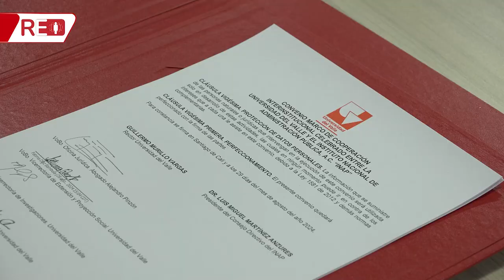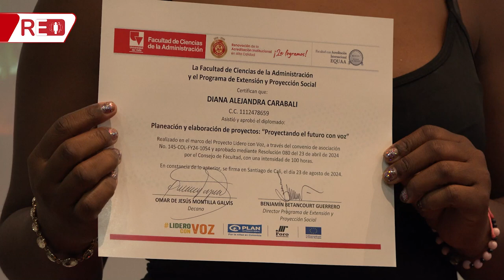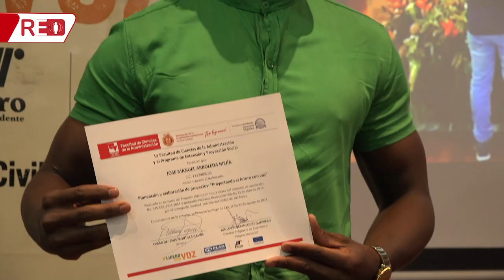Cap. 77 El papel de la academia en la Administración Pública, caso México y Colombia.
En este capítulo conversaremos con el Dr. Luis Miguel Martínez Anzures, presidente del Instituto Nacional de Administración Pública de México, -INAP, sobre el papel de la academia en la administración pública y su importancia para los servidores públicos.